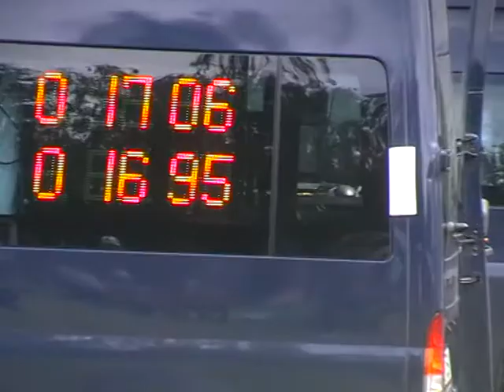SDH Veselá B - Příšovice 2010